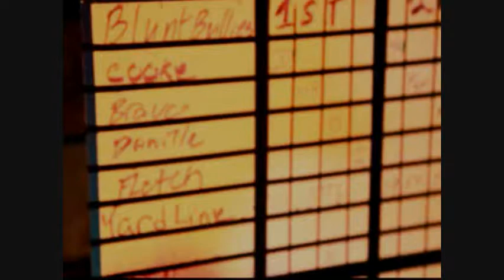420FLRemixE420WORLD PREMIERE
FULL 420 REMIX FOR THE HIT SINGLE BY THE "U"
EVERYTHING420